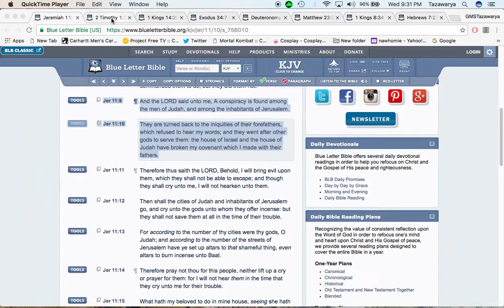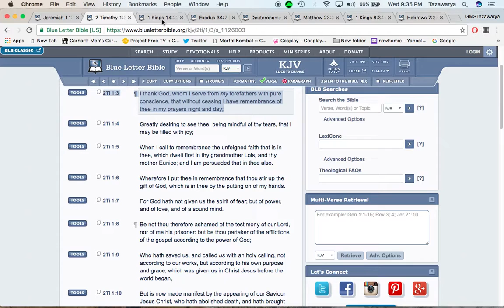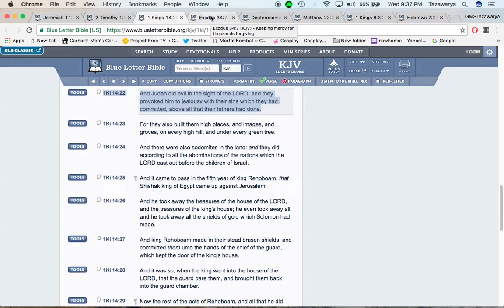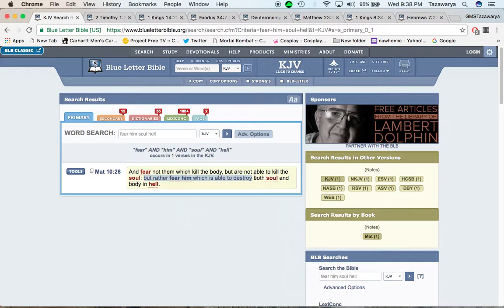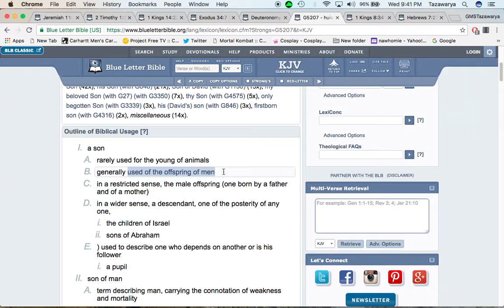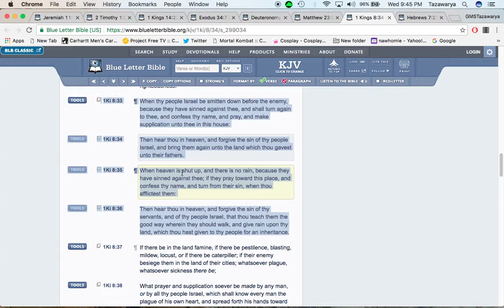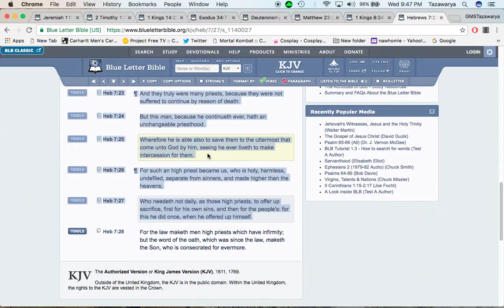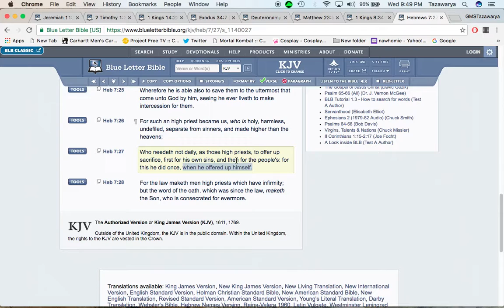REPENT for the sins that YOU did as your FOREFATHERS